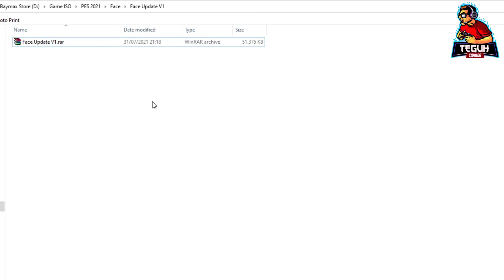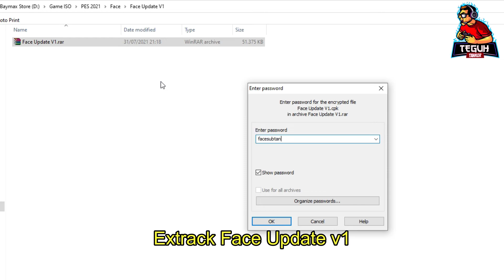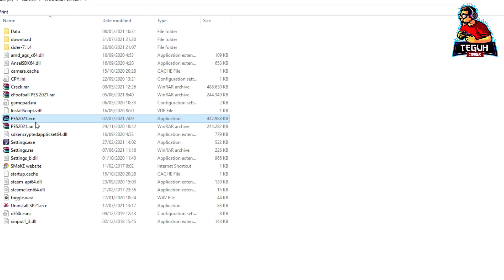PES 2021 update face v1 smoke patch 21.3.6 DLC 7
Pes 2021 update Face V 1 | i use smoke patch 21.3.6